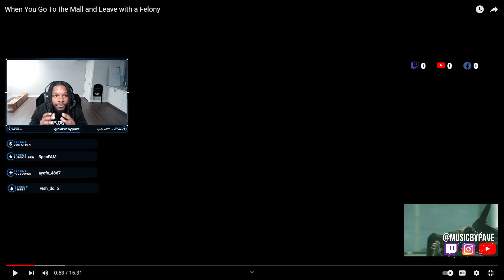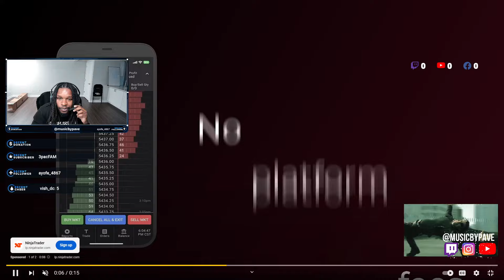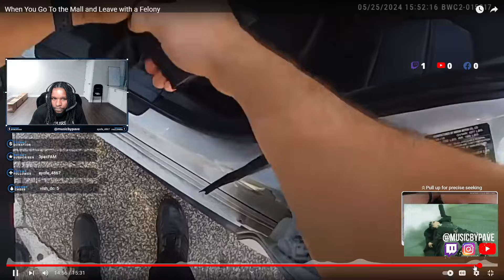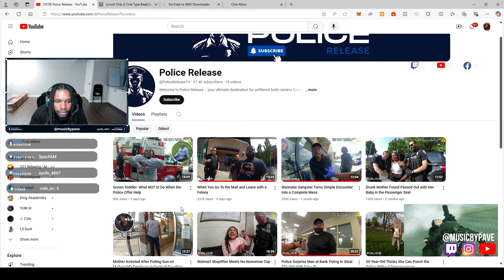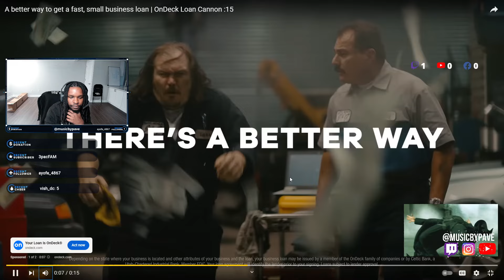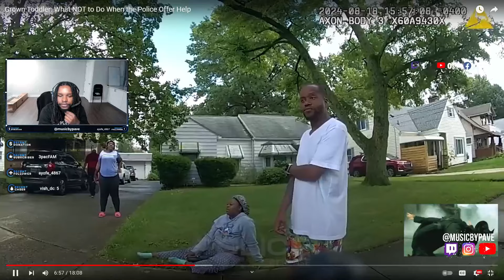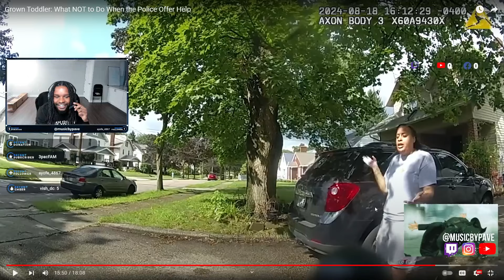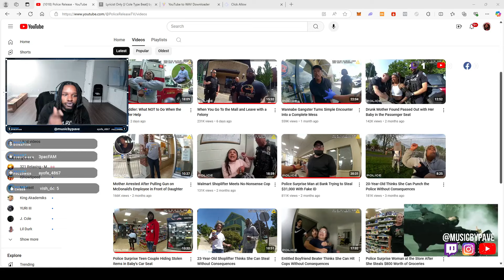When Going To The Mall Turns Into Child Felony (REACTION)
In this wild reaction video, I break down an unbelievable story of how a simple trip to the mall spiraled into a child's felony charge! 😳 From innocent shopping to unexpected consequences, this one will leave you speechless. Tune in as I react to the craziest moments and share my thoughts on what went wrong, who’s to blame, and how things could’ve been avoided.

Chapters:
00:00 - Intro
01:30 - The Story Begins
05:45 - Reaction to the Incident
10:15 - How It Escalated
15:00 - Final Thoughts